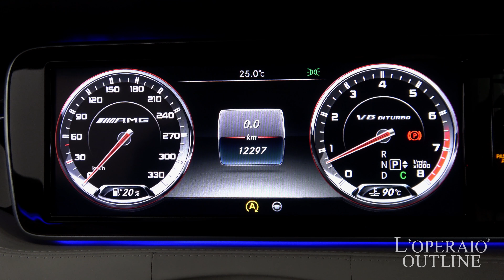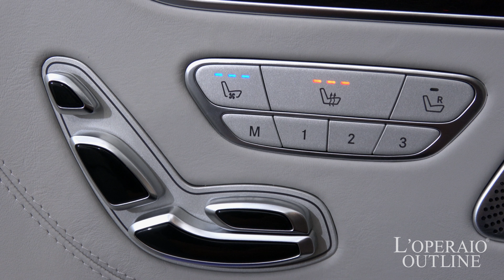メルセデスベンツ S63AMG 4マチック クーペ ダイナミックパッケージ スワロフスキークリスタルパッケージ 2014年式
オブシディアンブラック/クリスタルグレーレザー、左ハンドル、電子制御7速AT、【新車保証継承平成29年12月迄】

ダイナミックパッケージを装備した「S63クーペ」が入庫致しました！定番のオブシディアンブラックに合わせるのは、ラグジュアリー感満載のクリスタルグレーレザー！！流れるような美しいシルエット。足元はマットブラック鍛造20インチアルミが更に高級感を引き立たせます！弊社でも毎度即完売の仕様。

・ダイナミックパッケージ　￥717,100－
・マットブラックペイント２０インチAMG１０スポーク鍛造アルミホイール

‹S63標準装備›
・スワロフスキークリスタルパッケージ（¥676,000-）
　-スワロフスキークリスタルヘッドランプ
　-ナイトビューアシストプラス
　-スワロフスキークリスタルアクセント

‹標準装備›
アイドリングストップ機能、電動パワーステアリング、可変バルブタイミング、ベンチレーテッドディスク、ABS、BAS、レーダーセーフティパッケージ、アダプティブブレーキ、ESP、LEDインテリジェントライトシステム、LEDコーナリングライト、アテンションアシスト、ナイトビューアシスト、リアビューカメラ、360°カメラ、パークトリニック、ベルトフォースリミッター、マルチファンクションステアリング、ダイレクトステアリング、電動パワーステアリング、ボタン式パーキングブレーキ、イージーエントリー、クルーズコントロール、パドルシフト、AMGスピードシフトMCT、自動防眩ルームミラードアミラー、レインセンサー、オートライト、マジックビジョンコントロール、エアバランスパッケージ、キーレスゴー、イモビライザー、盗難防止警報システム、クロージングサポーター、自動開閉トランクリッド、COMANDシステム、ETC、ブルメスターサウンド、タッチパッド、メディアインターフェース、スペアキー

‹主要諸元›
5.5L V8DOHC ツインターボチャージャー付、最高出力 585PS、最大トルク 91.8kgm、全長5045mm×全幅1915mm×全高1425mm

￥24,480,000－